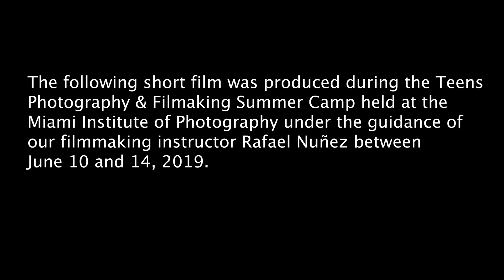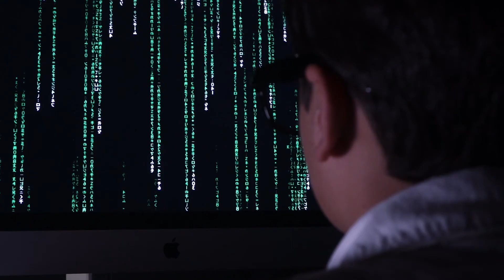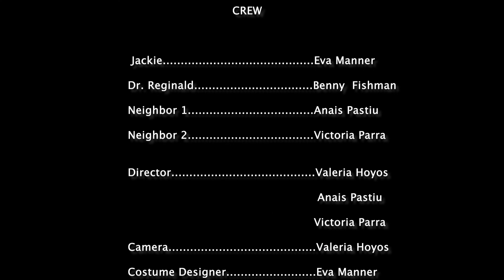"Jackie"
Final work from our 2019 Photography & Filmmaking Summer Camp participants!